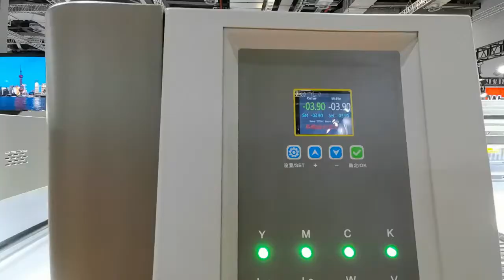Wit-Color UVIP 5M Hybrid UV Printer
New printer: 5m hybrid UV printer;
Equipped with 12pcs Kyocera printheads;
Triple row of CMYK colors;
2-12pcs printheads optional!
2.5pl smallest ink drop size, highest UV printing resolution;